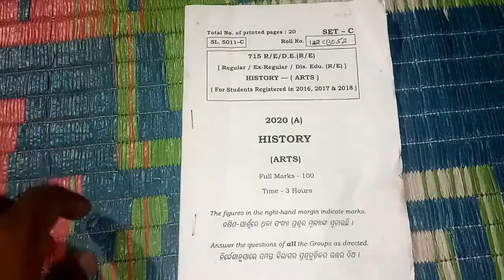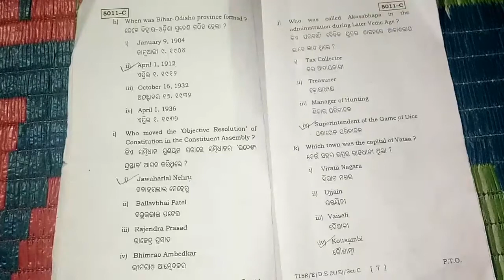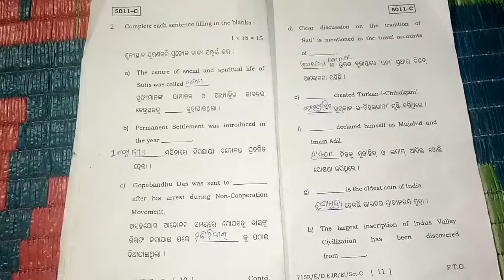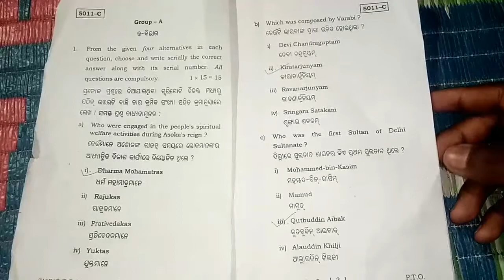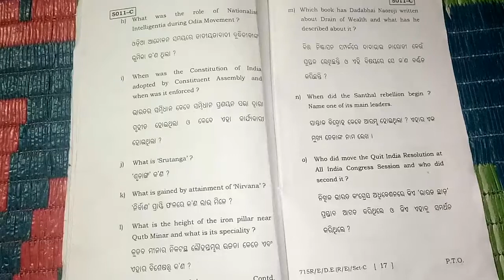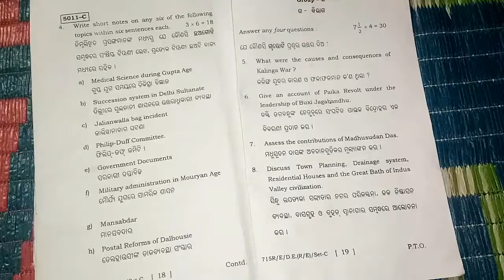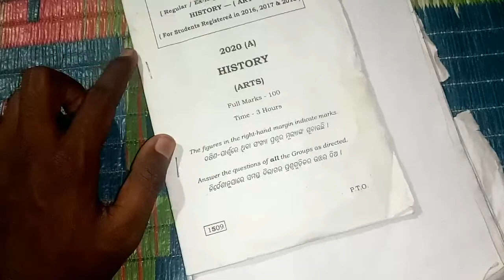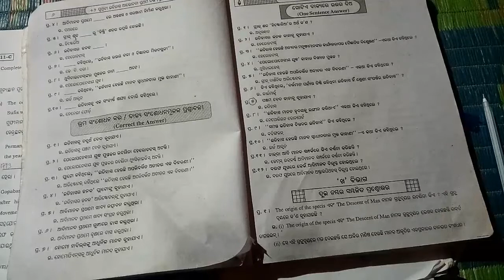+2 second year arts previous year history question paper discussion in odia ।।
+2 2nd year arts previous year history question paper discussion in odia।

ନମସ୍କାର ସାଙ୍ଗ ମାନେ। ଏହି video ରେ ଆମେ ପୂର୍ବ ବର୍ଷ ର +2 CHSE exam ରେ ଆସିଥିବା ପ୍ରଶ୍ନ ପତ୍ର ଆଲୋଚନା କରିଛୁ ଏବଂ ଏହା ସହିତ କିଛି tips ଏବଂ କିଛି strategy ମଧ୍ୟ ଆଲୋଚନା କରିଛୁ। ଯାହାକୁ ଅନୁସରଣ କରି ଆପଣ ଆସୁଥିବା +2 2021CHSE exam ରେ ବହୁତ୍ ଭଲ ମାର୍କ ରଖି ପାରିବେ। ଆସା କରୁଛୁ ଏହି ଭିଡିଓ ଆପଣଙ୍କୁ ବହୁତ ପସନ୍ଦ ଆସିବ।🙏🙏

(1) +2 2nd year arts previous year history question paper discussion in odia.

(2) 12th standard history paper discussion in odia.

(3) history question paper pattern discussion in odia.

(4) history strategy discussion in odia.

(5) history selection question for 2021.